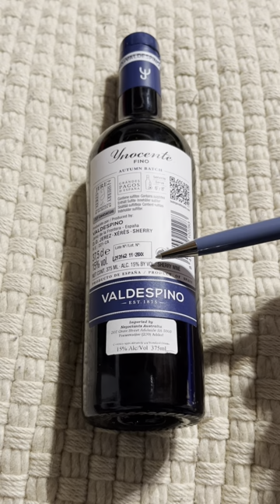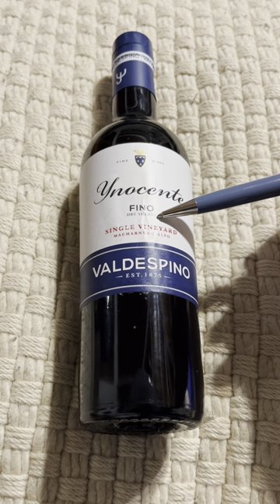Know your étiquette! Fino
¡Viva España and it’s truly unique vino! We’re off to Andalucía and the vineyards of Jerez today to look at Fino.
Buckle up because it’s a pretty fast ride. Sorry about that - there’s just so much that’s unusual about crafting dry sherry that it’s hard to cut a long story short. I’ll do a less breathless follow-up on Fino’s sibling Manzanilla soon that should help some of this info stick.
But for now I’d leave you in the capable hand’s of Valdespino, a member of the prestigious Grandes Pagos de España family of winegrowers seeking to highlight the singularity of Spain’s scattered gems.
Valdespino’s single-vineyard Inocente comes from Macharnudo Alto, whose exemplary Albariza soils are vital for retaining water in this hot Mediterranean climate with its dry summers.
It’s an easy-to-find bargain, this, crafted through 10 stages of a criaderas and solera system and hitting your glass with an average age of 10 years.
And remember, these wines are best consumed as soon to release as possible - whack it in the fridge and sip, sip, sip away…